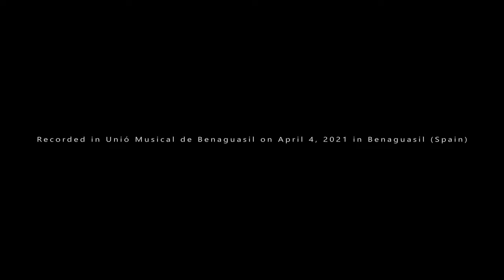Loops II- Philippe Hurel- Fernando Gutiérrez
Loops II (2002) for vibraphone solo
Philippe Hurel

Performed by Fernando Gutiérrez

Recording, mixing and mastering: Estudios el otro lado, José Carlos Hernández Alarcón

Video production: Alexander Calaforra, Alexander FilmsPhoto

Elitemallets: Vibes elite general new series 5-6

Recorded in Unió Musical de Benaguasil on April 4, 2021 in Benaguasil (Spain)